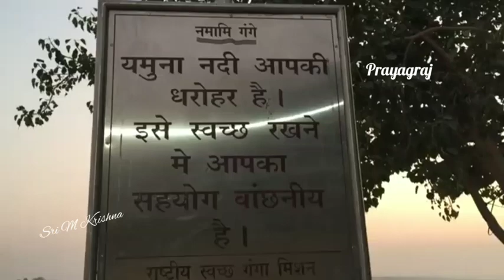An evening at the bank of Sri Yamuna in Prayagraj